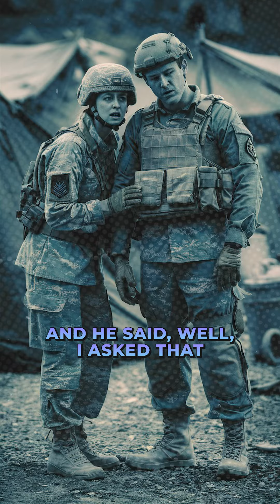More Government coverups?! 🤯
Join Steven Greer as he explores the lies that have been shared with the public regarding the UFO Phenomenon. This film will leave you with your eyes wide open on the reasons behind these cover ups and what to expect in the coming years.

Watch 'The Cosmic Hoax' NOW on UNIFYD TV!